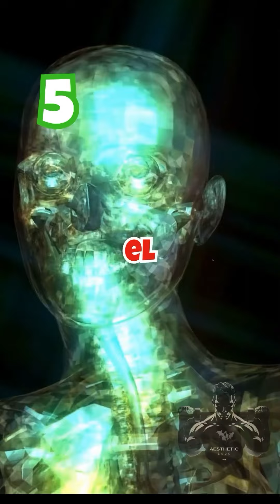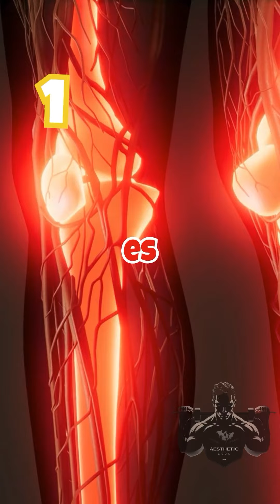¿Te imaginas? 💬Dejanoló aquí abajo👇🏻